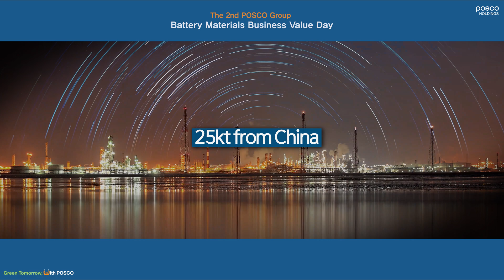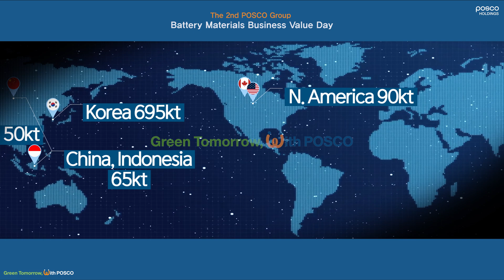POSCO FUTURE M’s plan to capture the global cathode materials market | Value Day #04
Cathode material, one of the essential components of secondary batteries, plays a crucial role in enhancing battery performance. POSCO FUTURE M established a cathode material production base in Gwangyang and is actively expanding globally, including in China and North America 💪. Find out more about POSCO FUTURE M's cathode material production plans in this video!